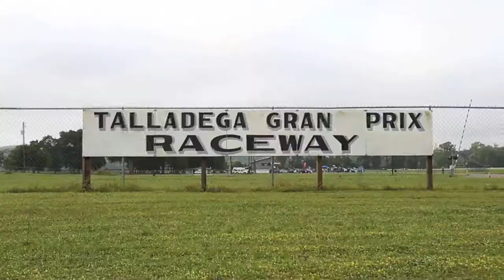Beautys Got Muscle presents: One Lap of America 2013 - Day 2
Day 2 brings us to Talladega Gran Prix Raceway in Munford, Alabama. Afternoon downpours canceled the Drag Racing event at Alabama International Dragway Drag Strip as One Lappers continued to push on south.

Music

"Fractured Skies"
by Parts & Labor

"I Walked Alone (Instrumental)"
by Yacht